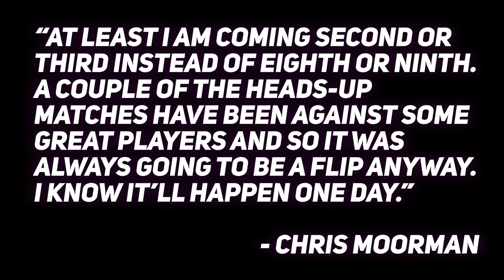Virtually A King | Who Is: Chris Moorman | Poker Central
The online poker community is a very crowded space full of beginners, casual players, full timers, fish, sharks, doctors, housewives … you get the picture, all shapes and sizes. For one person to rise to the top of that pool of contenders is a massive accomplishment. That’s where we find Chris Moorman, the winningest online player in poker history. Think about it. Impressive work Chris, hats off.